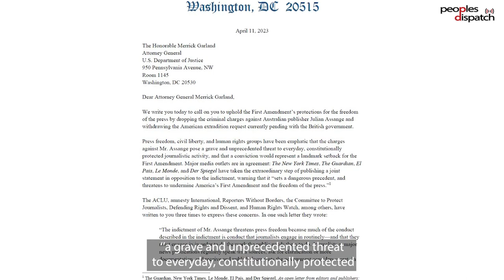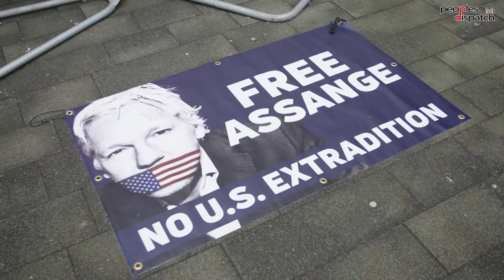4 years of Assange’s imprisonment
April 11 marked four years since Julian Assange was forcibly removed from the Ecuadorian embassy in London and imprisoned in the high security Belmarsh prison. He has spent much of his time in Belmarsh under judicial remand, without any charges or conviction, fighting a prolonged extradition process. The day witnessed demonstrations across the globe demanding his release.